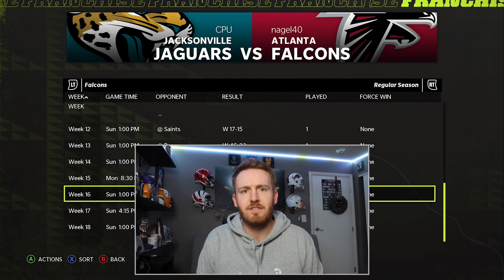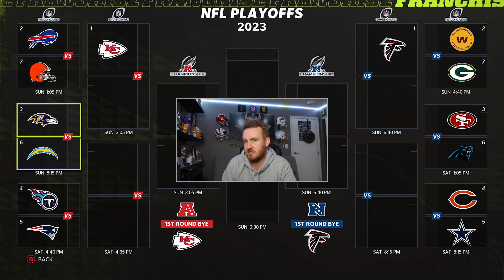The Regular Season Finale - ENags in the NFL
How will we end the regular season?

I stream every Wednesday, Friday and Sunday! Normally at 7PM eastern!